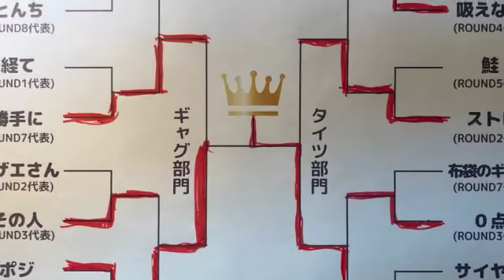ポジ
ハブ1gp 2019-20 grand champion ship
ハブ1gpとはハブサービス(歩子)が毎月行っている、自分の何が一番おもしろいのかを決めている史上最も頻繁に行われるお笑いトーナメントである。